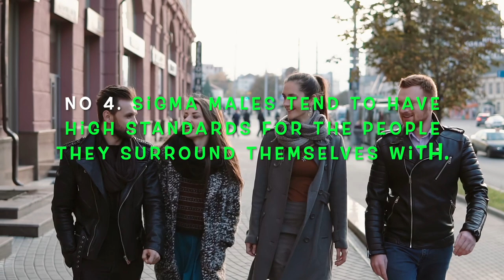Harsh Truth Why Sigma Males Have 0 Friends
Harsh Truth Why Sigma Males Have 0 Friends. Discover the enigmatic realm of Sigma males, captivating men renowned for their mysterious ways and distinctive lifestyles.

These fascinating beings exude an air of solitude, and it's no coincidence that they often have few close friendships.

But fret not, dear viewers, for this isn't a mere chance.

It reflects their profoundly selective nature in forming genuine connections.

Sigma males settle for nothing but exceptional, setting high standards for those they invest time and energy.

Authenticity is their compass, favoring quality over quantity in relationships.

They aren't loners with no social skills; instead, they cherish meaningful bonds over superficial camaraderie.

Though their social circle may seem small, each person they embrace is truly worthwhile.

Sigma males value the rarity of intimacy and loyalty.

Curious about the Harsh Truth Why Sigma Males Have 0 Friends?

Eight intriguing reasons await!

Unlock the secrets of Sigma males and explore the captivating dynamics shaping their remarkable lives.

Hold your breath and delve into this enthralling video!